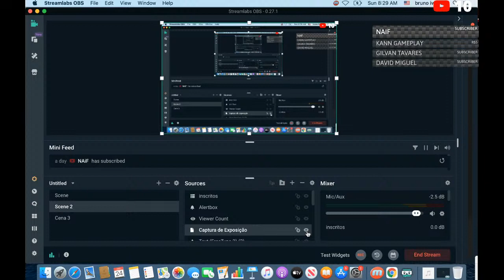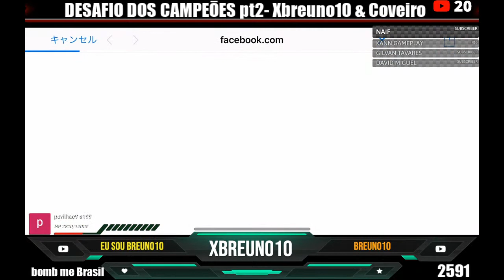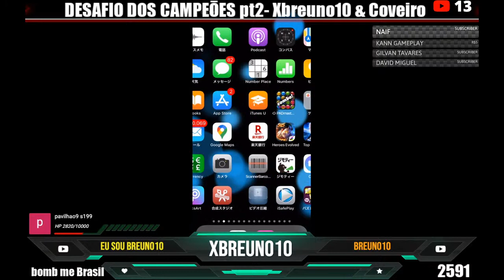DESAFIO DOS CAMPEŌES CROSS SERVER pt2 - Xbreuno10 & Coveiro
Track: Such a Crime
Wild Love
Can't Come Back
Dead To Me
The Kid
Pain (VIP)
All The Walls Come Down
Salty & Sweet
Heartbeat
Forever
Die A Legend
K-391 & RØRY - Aurora (Albert Vishi Remix)
Marin Hoxha & Britt Lari - By Your Side (Magic Free Release)
 Miles Away - Bring Me Back (feat. Claire Ridgely) [Official Visualizer]
 Jake Wolfe x Kbubs - Missing You (Lyrics) ft. Alisa
Alure - Insanity (ft. Aleesia) (Magic Free Release)
 Maazel & glasscat - Right Now [Monstercat Lyric Video]
 ✌️King CAAN feat. James Ty - Silence✌️
 Alan Walker vs Coldplay - Hymn For The Weekend [Remix]
 BEAUZ - Outerspace (feat. Dallas) [Monstercat Release]
BEAUZ & Ghost - Half a Heart (feat. AmanderSings) [Monstercat Release]
 Ben Woodward - Don't Wanna Leave You (Lyrics Video)
Bishu - Machine (feat. Mister Blonde) [Monstercat Release]
 Cabuizee & Britt Lari - Closer (Magic Free Release)
Carda - Wasted (Lyrics) ft. Emily Falvey
Feint - Words (feat. Laura Brehm) [Monstercat Release]